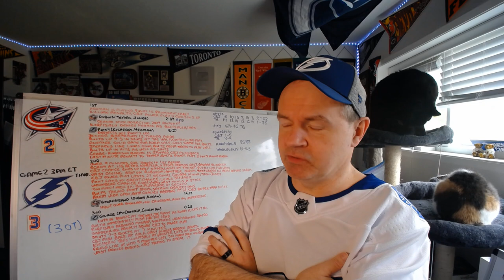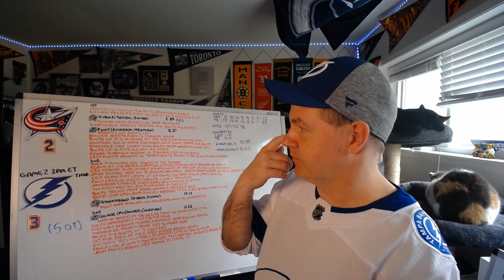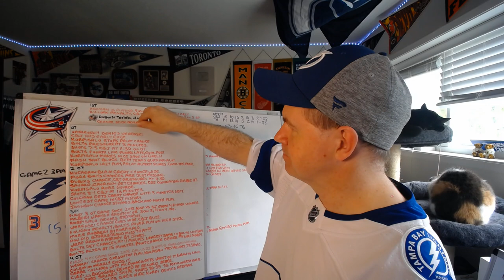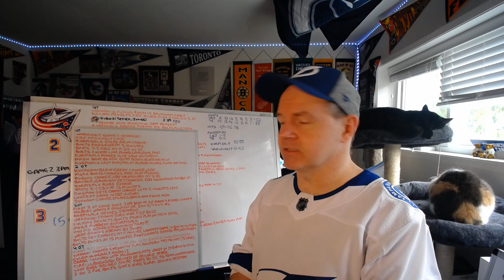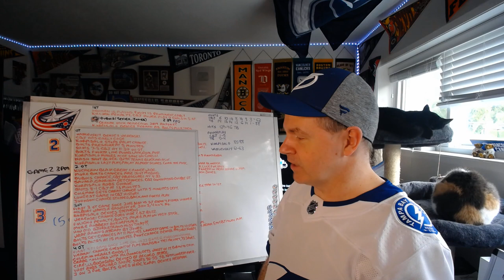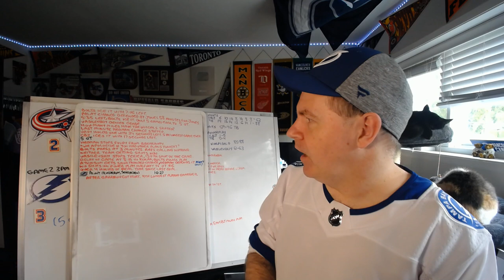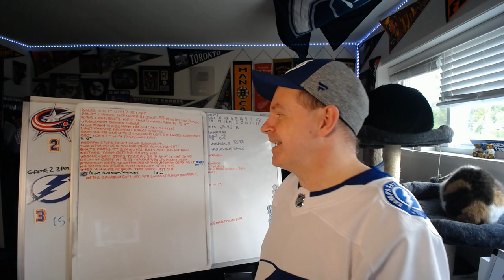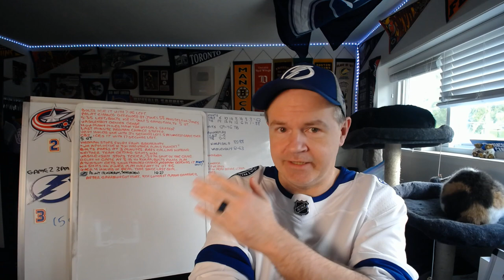Reviewing the EPIC Game One Between Blue Jackets and Lightning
This was three games in one. Honestly, this was one of the best games I have ever watched.

Abbotsford, BC
V2S 8P1

In the USA:
Shannon Skanes